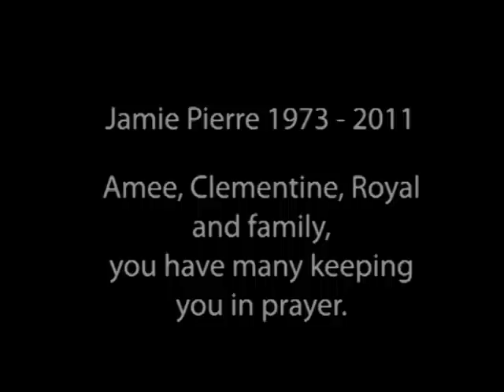Jamie Pierre - 1973 - 2011 RIP